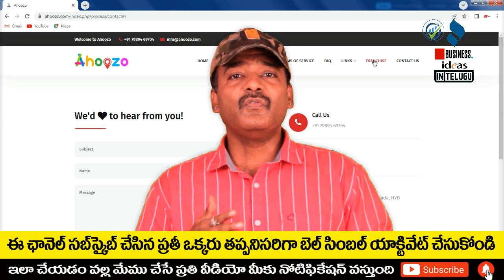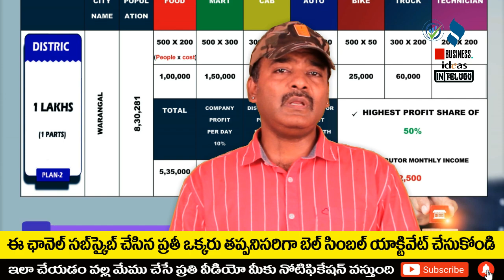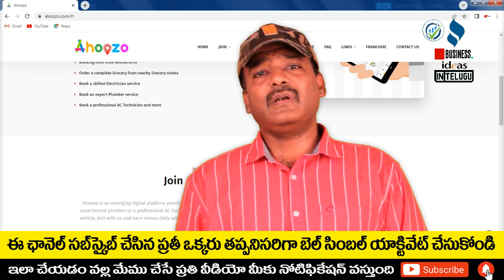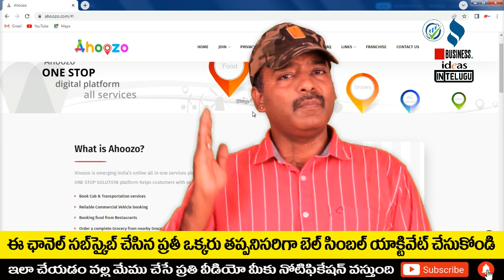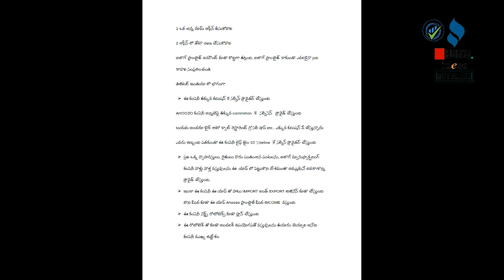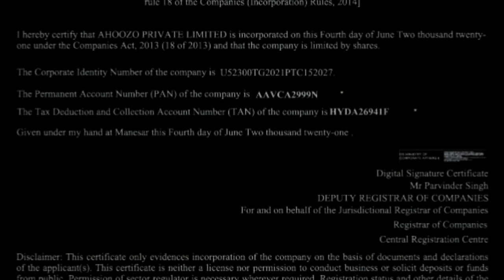బిజినెస్ ! Small business ideas! New business idea's! business ideas ! Low Investment Business Idea